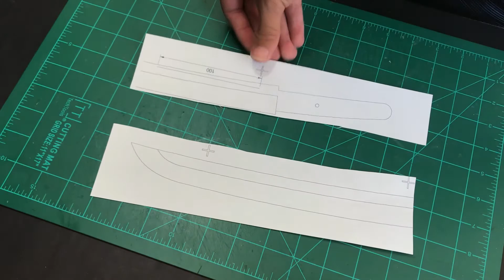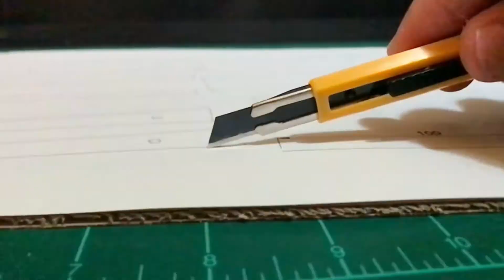Instant Seppuku by Wakizashi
How to make Wakizashi, a short katana out of paper and cardboard.

Templates↓
Blade

Grip

Sheath